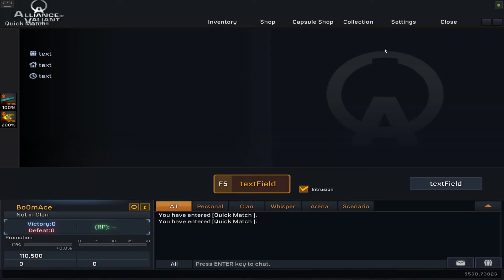AVA - Tutorial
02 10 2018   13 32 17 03